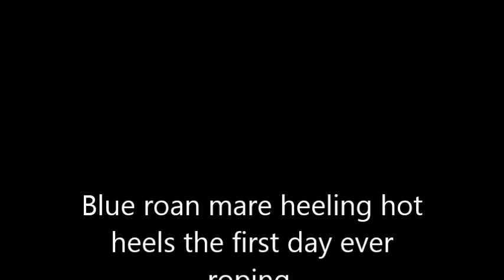Dakota and his sister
First time Dakota's sister heeling on the hot heels.. I think she will come around nicely